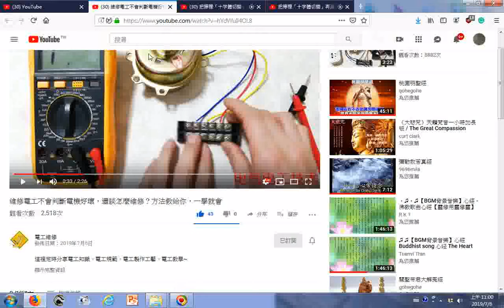20190706相同影片不同頻道同時並列顯示小圖示的情形